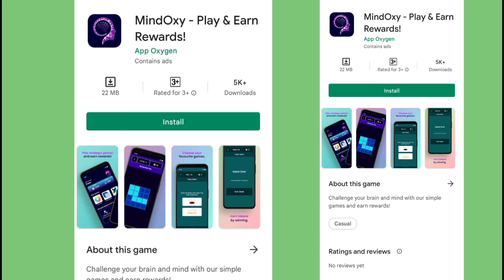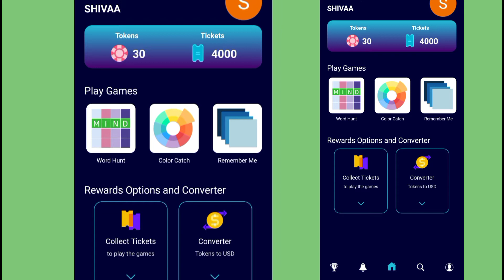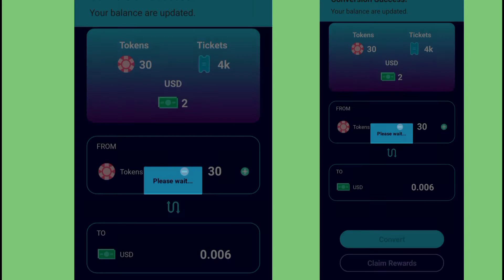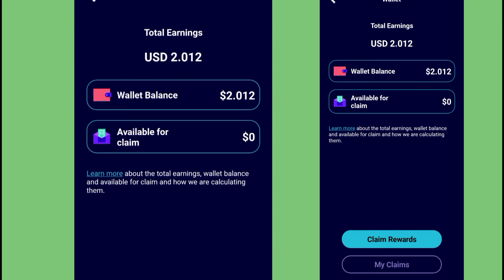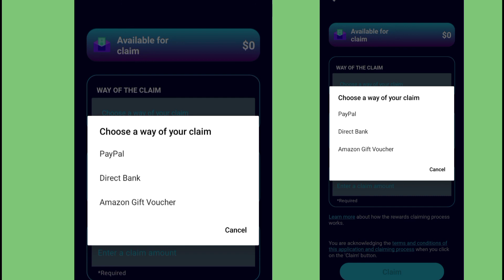Mindoxy app payment proof | mindoxy app se payse kayse kamaye | mindoxy app refrall code | money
Play free & earn rewards! Instant reward USD 2 for sign-up!